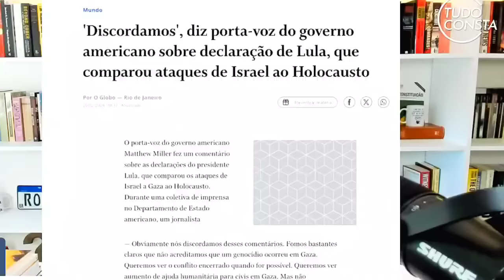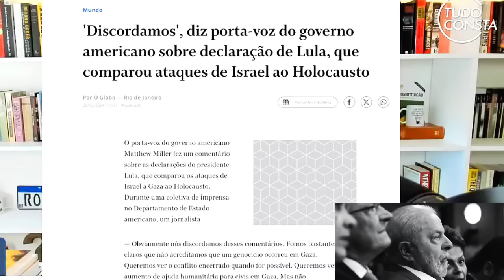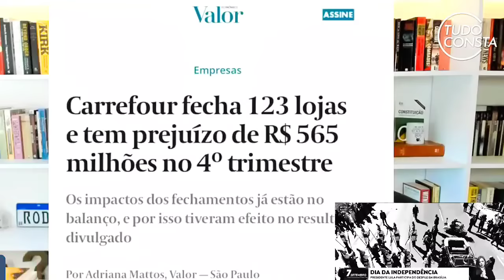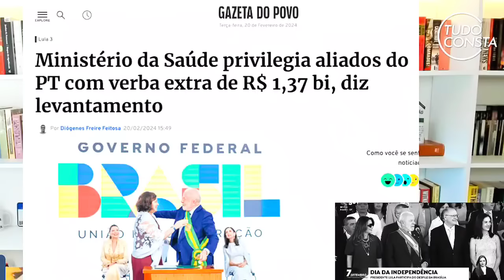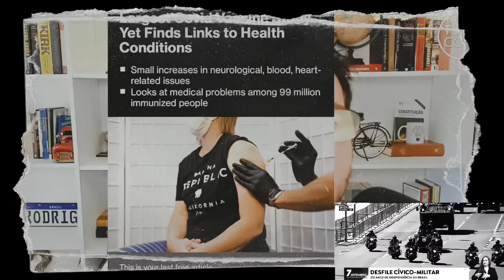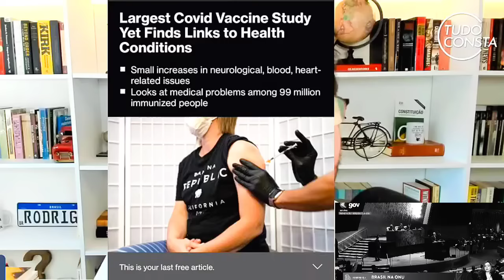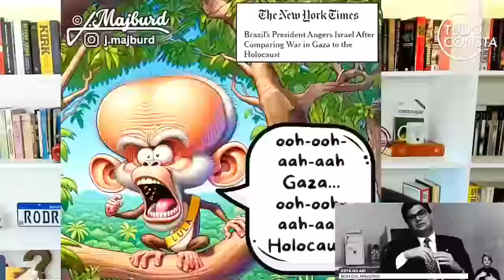Maior estudo feito até hoje revela a verdade que a mídia esconde sobre a ...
Nesse vídeo do canal Olavo é do Carvalho você vai ver Rodrigo Constantino repercutindo as principais notícias do dia de hoje, o governo americano por meio de sua política externa diz que discorda das falas de Lula.

Brasil o país da coincidência, contador de Lulinha ganhou 250 vezes na loteria e admitiu que fez trabalho para membro do P,C.c.